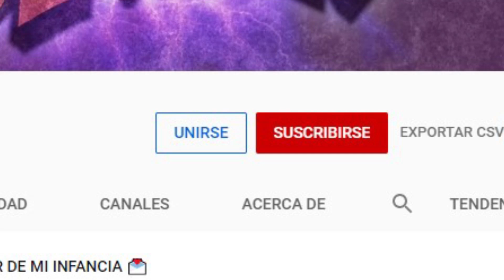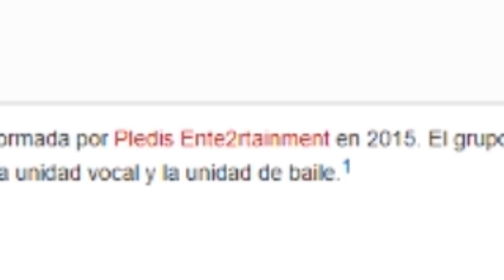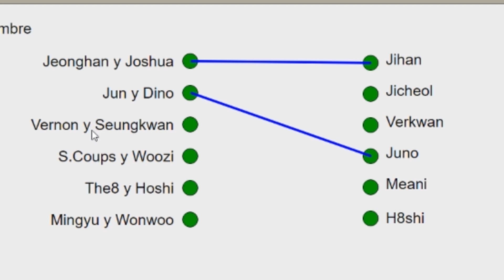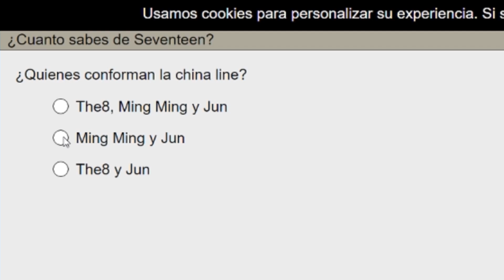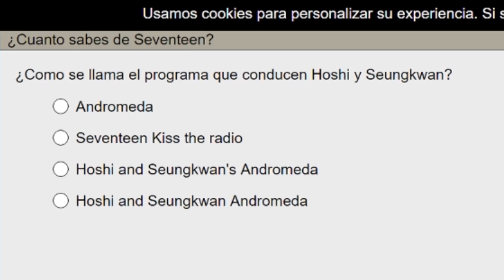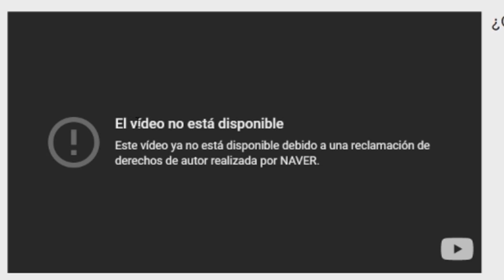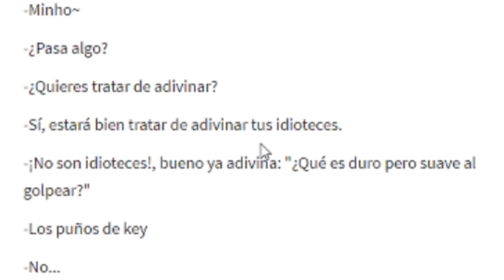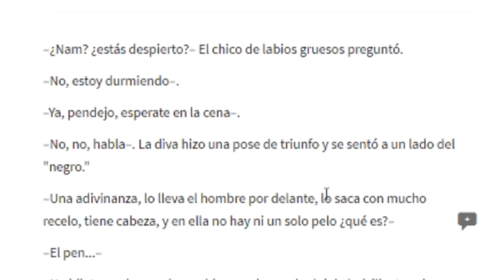ADIVINA EL MIEMBRO DE SEVENTEEN (NO SE PUEDE) 🎶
Realmente no se puede, y el que diga que si, seguro hizo trampa...

Código para monedas: "PassThor"
*No olviden verificar su mail para poder ingresar el codigo en la app!